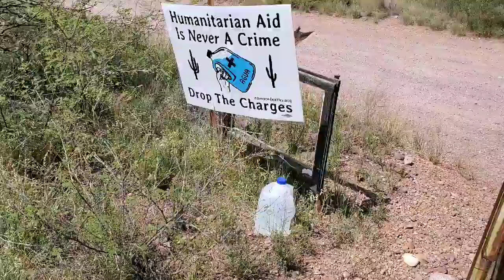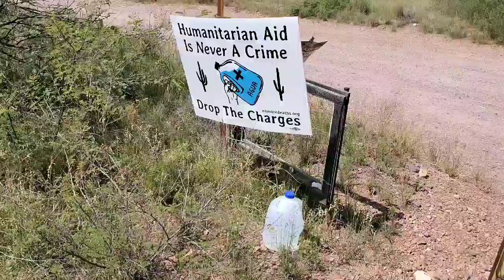Down On The Border In Aravaca & Sasabe Arizona- The End Of The Border Wall